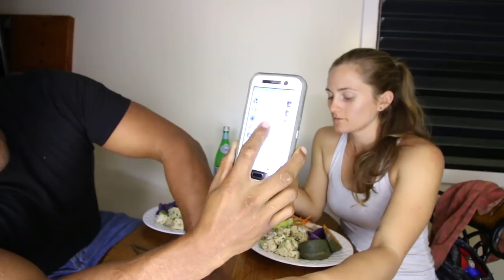What I Eat in a Day + I Thought Juicing is BAD?!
Enjoyed this video or found it informative and inspiring?